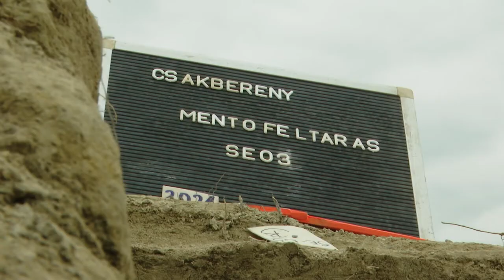210525 Paletta magazin